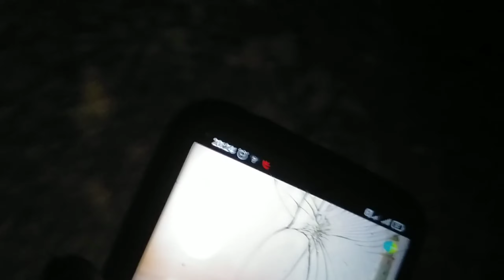sanday ghar pe hi busy reh gye taigar ne khi ni jane diya 😭😭